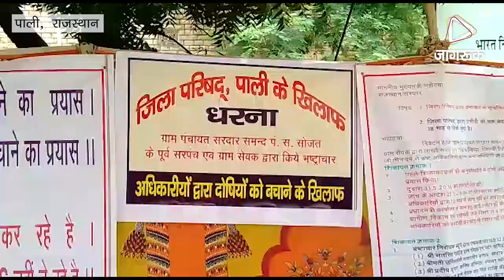JAGRUK TV : पाली : पूर्व सरपंच के खिलाफ ग्रामीणों का प्रदर्शन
पाली । जिले के सोजत उपखंड के सरदार समंद गांव से आए ग्रामीणों ने मंगलवार को कलेक्ट्रेट के बाहर धरना देकर ग्राम पंचायत के पूर्व सरपंच द्वारा किए गए गबन के दोषी लोगों को सजा दिलवाने की मांग की ।
      सरदार समन्द गांव के भंवर चौधरी के नेतृत्व में आए ग्रामीणों ने दिए ज्ञापन में आरोप लगाया कि सरदार समंद गांव के पूर्व सरपंच व ग्रामसेवक में करवाए गए विकास कार्य में लाखों रुपए का गबन किया था जिसकी शिकायत पंचायत राज विभाग के साथ एसीबी मैं भी दर्ज करवाई थी लेकिन जांच में दोषी पाए जाने के बाद भी जिला परिषद दोषी अधिकारियों पर पूर्व सरपंच को बचाने में लगी हुई है उन्होंने ज्ञापन में कहा कि आवश्यकता पड़ने पर आमरण अनशन पर बैठेंगे ।